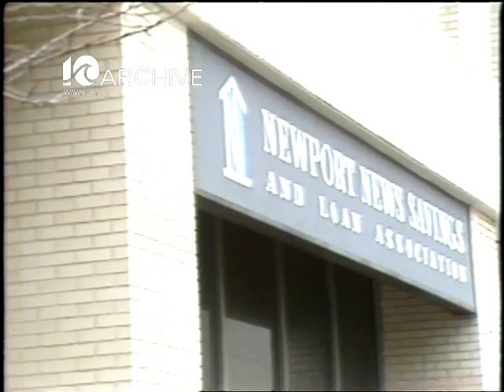WAVY Archive: 1983 Peninsula Savings and Loan - Bay Savings Bank